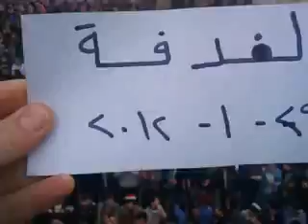29 1 Al Gadafeh Idlib أوغاريت الغدفة ادلب , مظاهرة أحد ملائكة الحرية أطفالنا